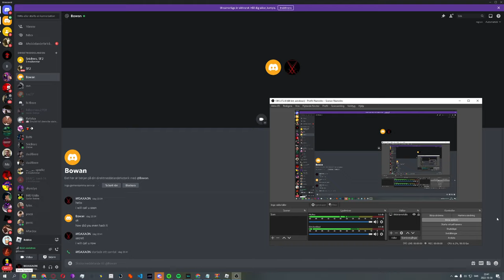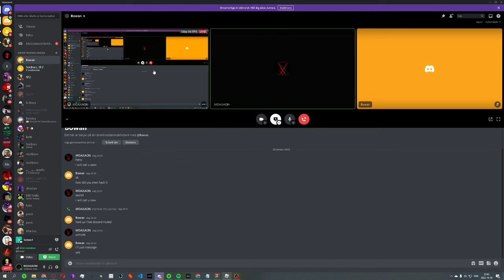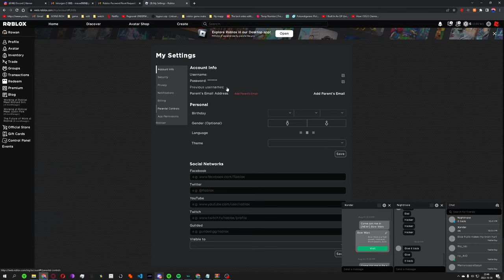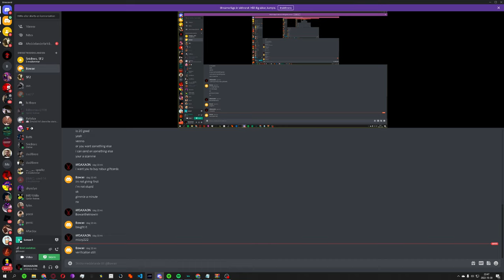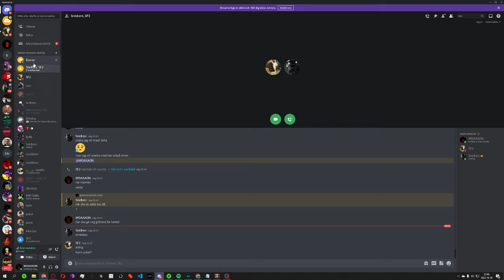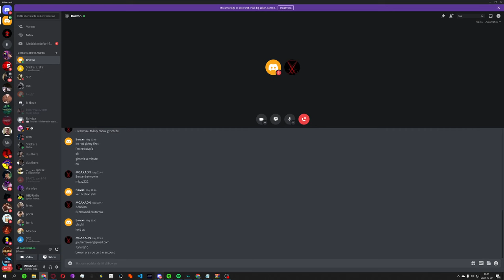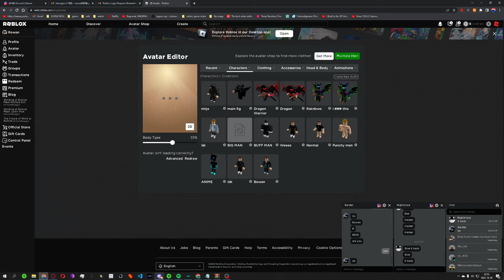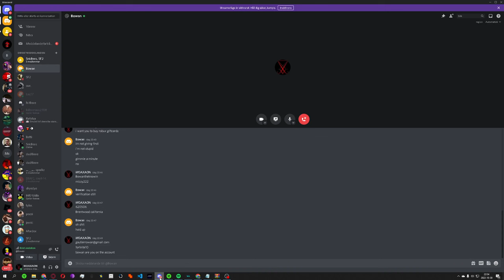i hack a guy and he gets his dad on his mic after i thr34t to h4ck his email and fortnite account